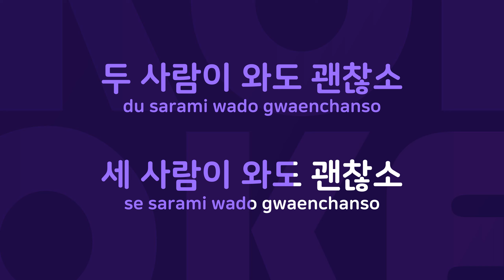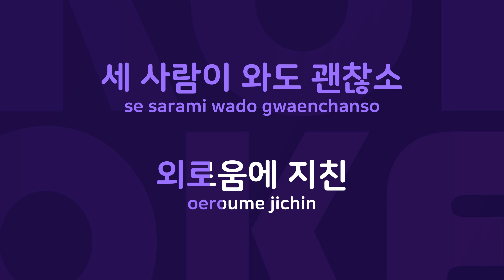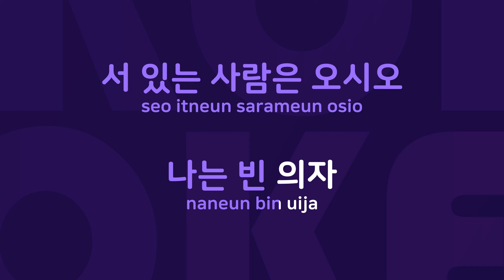빈 의자 : Originally Performed By 장재남 Karaoke Verison